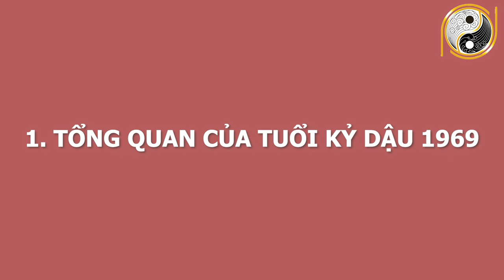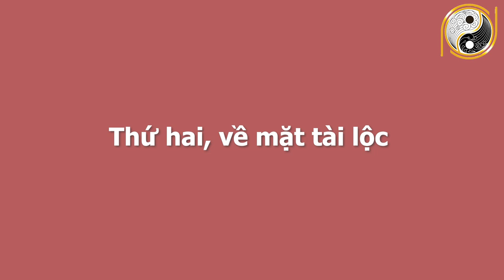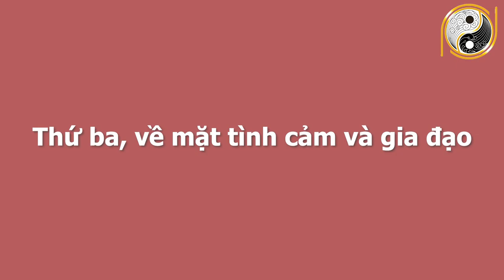ĐẢM BẢO TRÚNG SỐ Tuổi Kỷ Dậu 1969 Tháng 4 Âm Lịch Xóa Sạch Nợ, Đổi Đời Đại Gia, MUA NHÀ LẦU XE SANG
01. Linh phù giải hạn
02. Hồ lô hóa giải Ngũ Hoàng
03. Mai Hoa Phú Quý
04. Gương bát quái tinh cầu
05. Kim bài thái tuế 2023
06. Vòng tam hợp Dần Ngọ Tuất
07. Vòng tam hợp Thân Tý Thìn
08. Vòng tam hợp Hợi Mão Mùi
09. Vòng Tam Hợp Tỵ Dậu Sửu
10. Bát bảo tâm kinh
11. Minh Quang pháp bảo cầu
12. Minh Quang pháp bảo lục giác
13. Tỳ Hưu Lộc Tài (Đồng)
14. Tỳ Hưu Khai Vận ( Bạch Ngọc)
15. Bách Niên Tụ Tài ( tụ tài lộc)
16. Song long ngọc ấn ( ấn thăng quan)
17. Kim bài ngũ Lộ Thần Tài
18. Hồ lô bình an ( treo xe)
19. Móc khóa văn xương
20. Ống bút văn xương gỗ đào
21. Bút văn xương gỗ đào
22. Bút văn xương gỗ đào nhỏ
23. Hoa mai kim tiền ( mạ vàng )
24. Các vật phẩm phong thủy khác ĐẢM BẢO TRÚNG SỐ Tuổi Kỷ Dậu 1969 Tháng 4 Âm Lịch Xóa Sạch Nợ, Đổi Đời Đại Gia, MUA NHÀ LẦU XE SANG.
quý vị và các bạn thân mến, các nhà tư tưởng, triết học thời cổ đại đã tìm ra mô thức cho việc xác định những nét chung của tính cách và giải đoán số phận con người thông qua việc nghiên cứu mối tương quan giữa con người và tự nhiên; các quy luật âm dương ngũ hành. Vậy thì quy luật ngũ hành, tử vi cát hung của những gia chủ tuổi Kỷ Dậu sinh năm 1969 trong tháng 4 âm lịch năm Tân Sửu diễn ra như thế nào? Xin mời quý vị nghe  những lời khuyên của các chuyên gia phong thuỷ hàng đầu của hiệp hội phong thuỷ  trong video ngay sau đây của chúng tôi nhé!